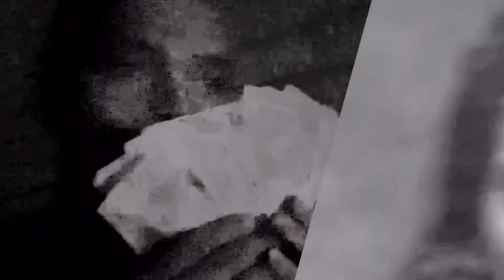TimmyTurnupp/YoungRoadRunna - Ecstasy (Music Video) shotby.KamaKazz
By TimmyTurnupp